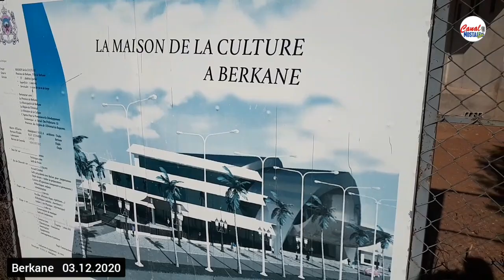بركان_هذا_اليوم | 03.12.2020 | Berkane No Comment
إشترك لتصلك مشاهد يومية من مدينة بركان